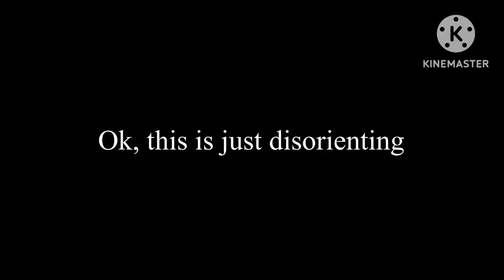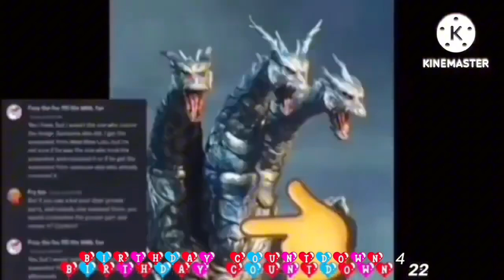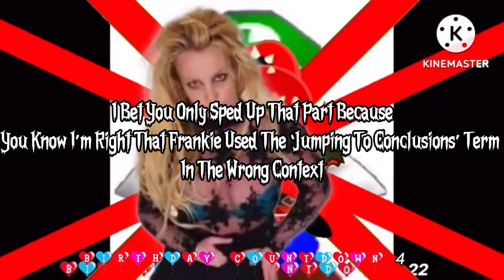Bonus Response: My First Response On @PSGProductionsIsBack (FINAL BONUS RESPONSE FOR SEPTEMBER 2024)